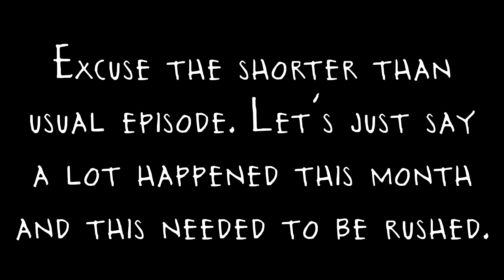Super Mario 64 Bloopers - Episode 4 (Halloween Edition)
Well it has been a while, hasn't it? It turned out shorter than what I intended due to a lot of events happening this month for me and a somewhat lack of motivations as well. However, I had an idea and had to go for it so in the end. Hope you'll enjoy this one.

Make sure to copy and paste the links if they don't work. It's just Youtube being weird.

Until next Bloopers...